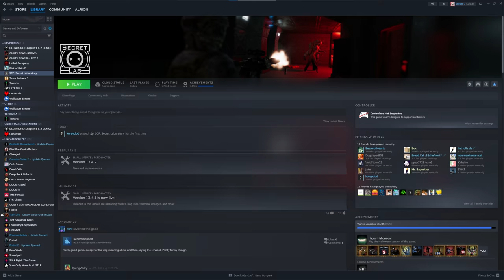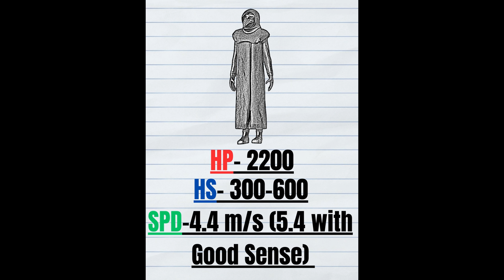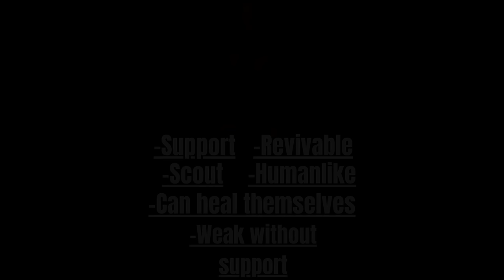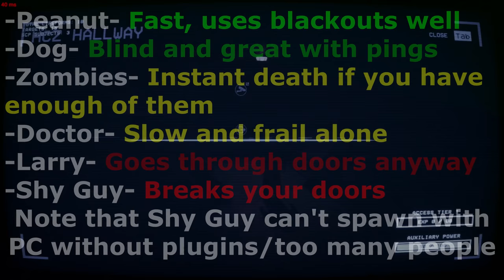How to Play ALL SCPs in Secret Laboratory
A little guide sharing my tactics, strategies, descriptions and tips for all the playable SCPs in Secret Laboratory.

0:00 Hello!
0:18 SCP-173
1:08 SCP-096
2:24 SCP-939
4:09 SCP-106
5:21 SCP-049
6:35 SCP-049-2
7:40 SCP-079
10:30 Future and Conclusion